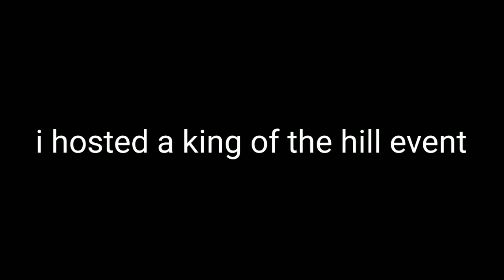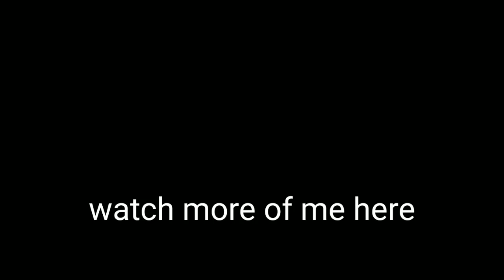i hosted a hive event. this is what happened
thanks for everyone who came out to play

massive shoutout to all those who played

CloudOnLight

Arxqi

Seanst3r

Orbitz2x

ExtractMc

Ic3soda

Tokyoxen

-crane